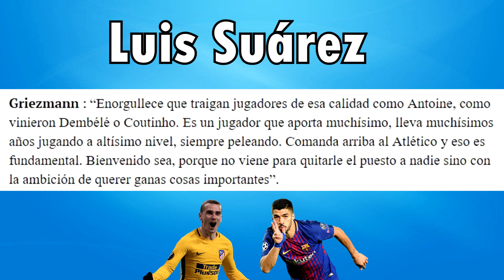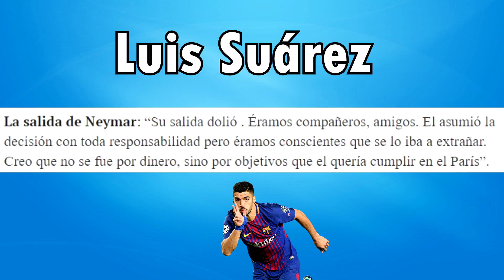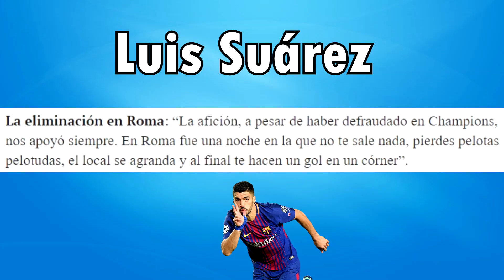LUIS SUÁREZ ASEGURA QUE GRIEZMANN FICHARÁ POR EL BARÇA: "BIENVENIDO, NO VIENE A QUITARME EL SITIO"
Luis Suárez afirmó en una entrevista en Radio Celeste de Uruguay, que Griezmann fichará por el Barça. El jugador uruguayo dio por hecho el fichaje de Griezmann por el Barcelona y aseguró que no viene a quitarle el sitio en el equipo culé. Estas son las palabras de Luis Suárez en las que ha dado la bienvenida a Griezmann al Barcelona.